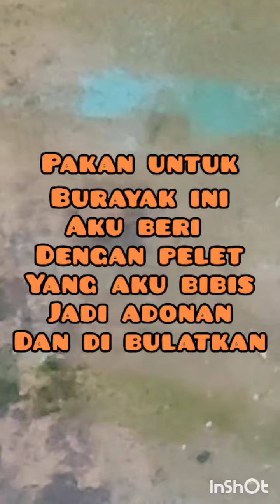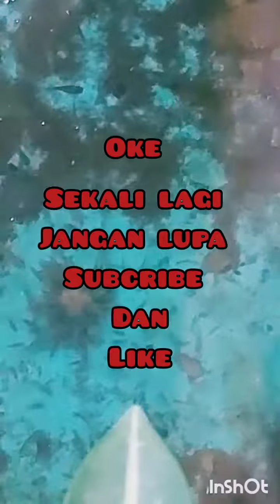Untung Rugi, Pelihara Ikan Nila Di Kolam Dekat Rumah - Faisal Yusuf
Di masa pandemi covid19,  kita dituntut dirumah saja, maka salah satu cara untuk mengisi waktu agar bermanfaat, yaitu memelihara ikan nila di rumah.
Oke broo tontonton terus video ini, jangan di skip.
@Faisal Yusuf